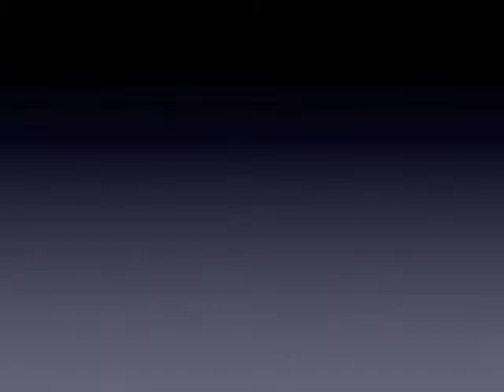Mariah Carey - For The Record (Cover by Tisa)